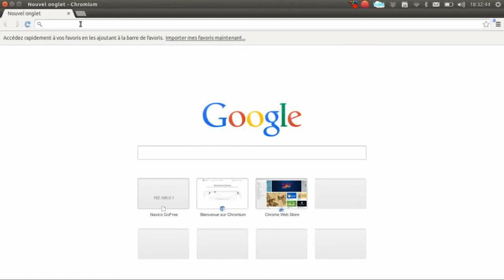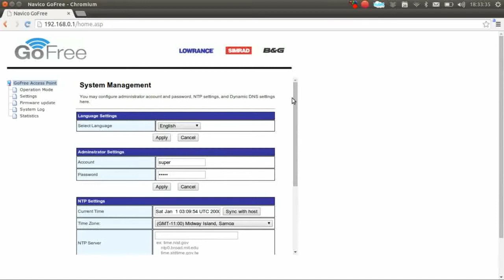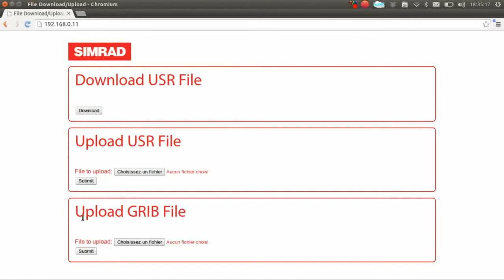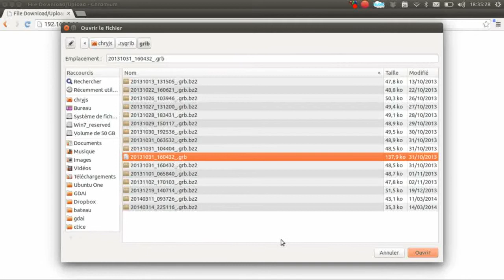Gofree et import d'un fichier Grib sur SIMRAD NSS en wifi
Tutoriel non officiel pour l'import de fichiers gribs sur les Simrad NSS , B&G Zeus Touch et Lowrance HDS avec un Navico Gofree
et sur le paramétrage du Gofree